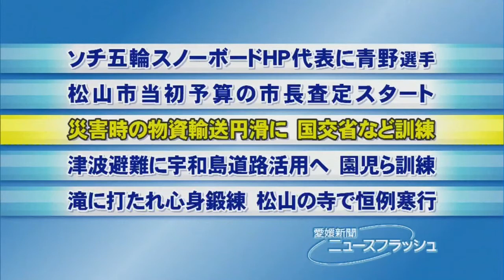災害時の物資輸送円滑に 国交省など訓練・愛媛新聞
南海トラフ巨大地震に備え、民間物資拠点を活用した中四国圏での広域的な輸送訓練が２０日、愛媛県伊予市などで実施され、同市八倉の日本通運松山ターミナル事業所では、支援物資を各地に届けるための仕分け作業の流れを確認した。